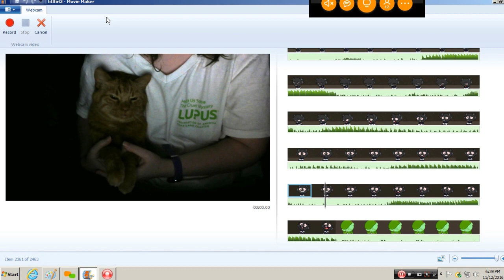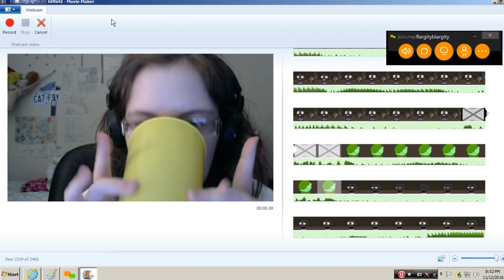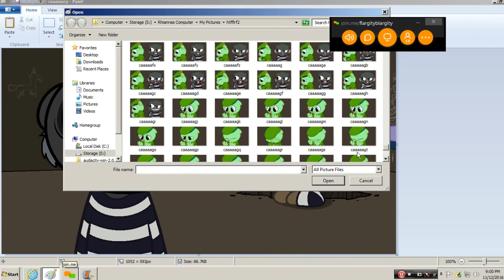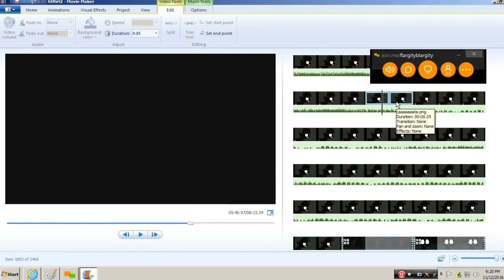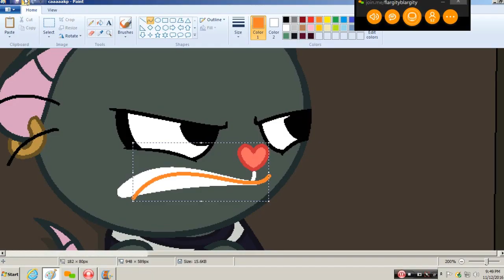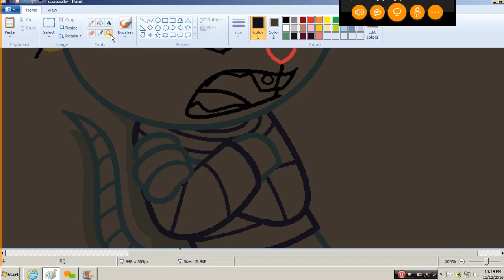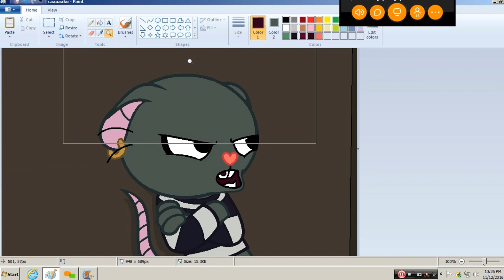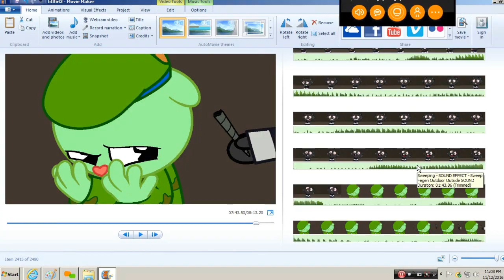Join.Me: Squeak Squeak Squeak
Smokey's voice actor joins us again while Whiskers' voice actor breaks character too much in the background.